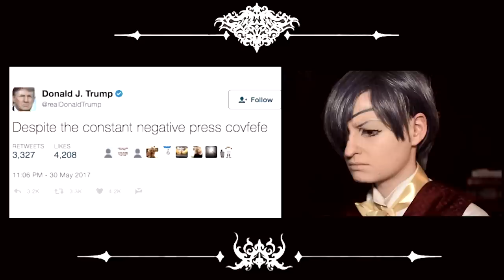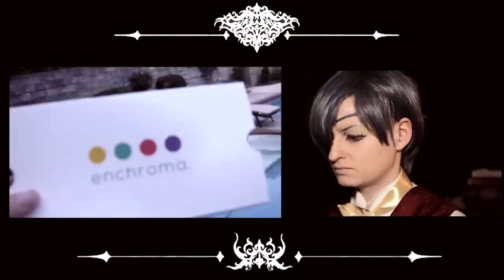TRY NOT TO LAUGH, MY LORD #2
In another desperate attempt to cheer up the Young Lord Ciel Phantomhive, Sebastian - his loyal butler - has compiled a series of moving pictures to (apparently) make him laugh... or at least crack a rare smile.
How will he do? Watch to find out.

Did you laugh? Comment if you did! Comment if you didn't.